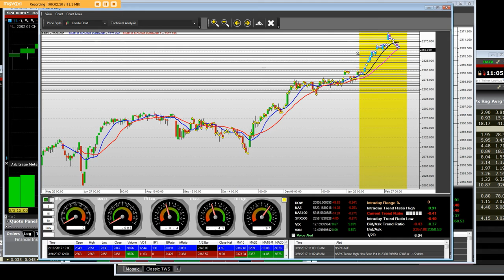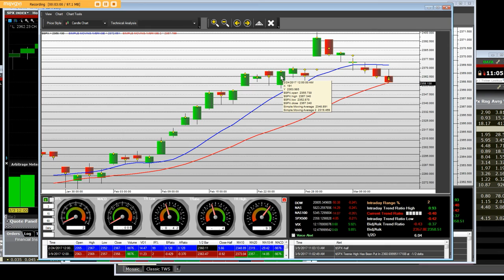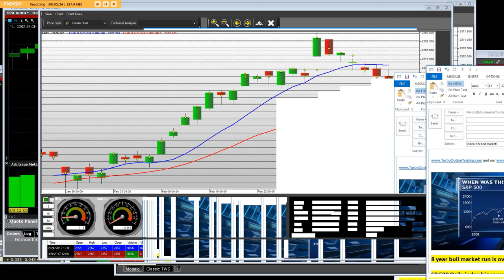8 year bull market run is over watch our live updated history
8 year bull market run is over watch our live updated history

SP 500 Daily index big reversal off the 2400 top that we called

No one can predict when the current bull market will end. But we can all agree on when began, right?
You might think so, real time data management systems built the trading applications tell you when and why get into the live trading room today make lots of money using our direct options platforms.
By the most commonly accepted definition, the bull market in stocks that followed the 'Great Recession' and global financial crisis turns eight years old Thursday. On Monday, March 9, 2009, the Standard & Poor's 500 Index closed at 676, having touched 666 the prior Friday, and then reversed higher.
By the standard custom for classifying bull and bear markets, this rebound became a new bull market once it gained 20 percent – just two weeks later. And those unwritten rules say that this bull market remains in force unless and until the S&P declines at least 20 percent from a high.
That has not happened since March 2009, which is why this 250-percent advance is still generally considered one, long bull market – the second-longest ever, in fact.
Yet plenty of professional investors and longtime students of the market argue that dating the bull market to the initial snap-back rally from a 12-year low overlooks some of the setbacks since then and perhaps overstates the bull's age.
On the other hand, even if we decree that the bull market truly started five-and-a-half years, or four years ago, or 13 months ago, it doesn't change the fact that stock valuations are close to the top of their historical range and the eight-year returns delivered by the market are among the best ever.
did all the research on bull and bear Financial looked back at all eight-year periods since 1936. The past eight years' gain was only exceeded 35 times, placing the current run in the top four percent of all past periods. Most prior instances occurred in clusters in the mid-1950s, and then the late-'90s and early 2000.